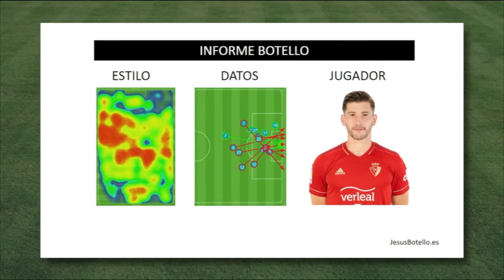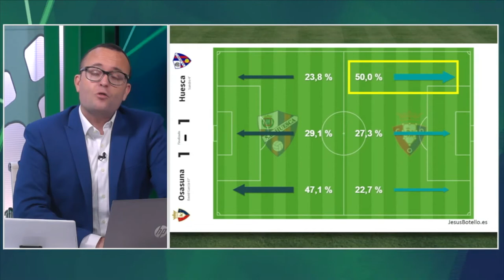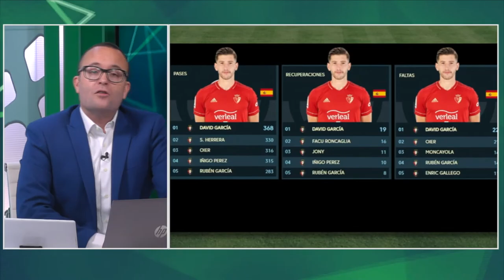Informe Botello del Osasuna. Primera vuelta 20-21